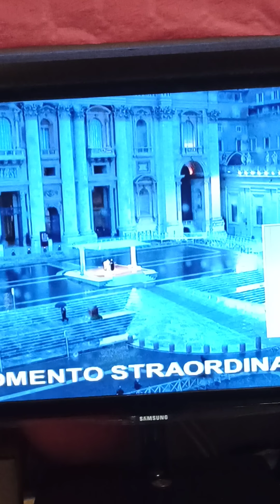28 March 2020